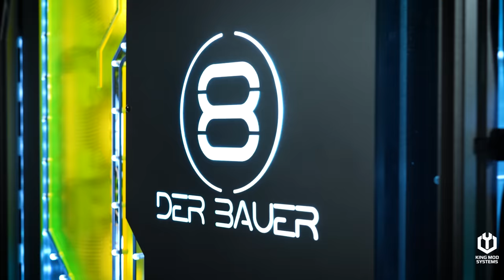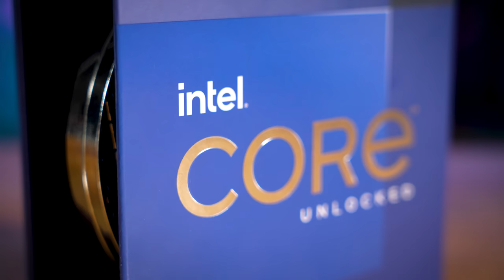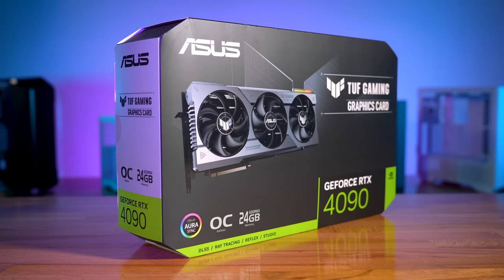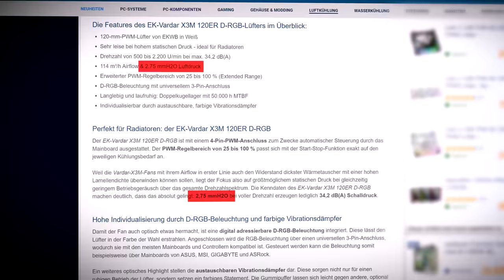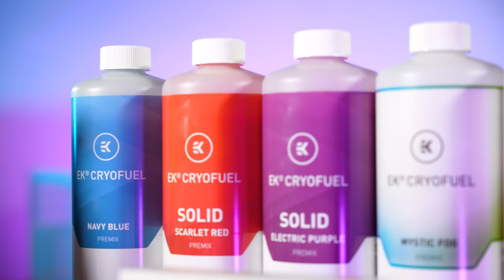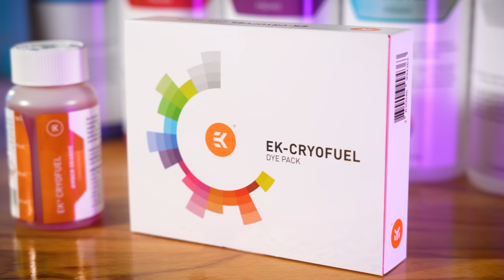Custom Wasserkühlung für Einsteiger - Folge 1: Überblick und Planung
Du willst eine Custom-Wasserkühlung für deinen Gaming-PC, brauchst aber etwas Starthilfe? Keine Sorge, wir haben das riesige Thema in vier einsteigerfreundliche Videos verpackt.

In Folge eins gibt dir Marcel einen kompletten Überblick über alle wichtigen Komponenten und zeigt dir die Montage eines CPU-Wasserkühlers.

👑 Du hast Fragen oder brauchst Hilfe bei der Planung oder Umsetzung deiner Wasserkühlung?

👑 Auf der Suche nach Komponenten für deine Custom-Wasserkühlung?

👑 Kapitel
00:00 Intro
01:23 Allgemeines
01:58 EKWB Attila
03:27 Warum eine Custom-Wasserkühlung?
05:40 Passende PC-Hardware
06:00 Gehäuse
09:16 CPU
09:45 Mainboard
10:09 GPU
11:23 Teile einer Wasserkühlung erklärt
11:50 Radiator und Lüfter
14:33 Pumpe
16:39 Ausgleichsbehälter
17:18 Kühlkörper
17:42 CPU-Wasserkühler
18:23 Monoblock CPU-Kühler
19:01 GPU-Wasserkühler
20:00 Soft- und Hard-Tubes
20:38 Anschlüsse und Adapter
21:32 Distro Plates
22:36 Kühlflüssigkeit
23:45 Praxisteil CPU-Wasserkühler
23:57 Aufbau CPU-Wasserkühler
25:07 Montage CPU-Wasserkühler
26:09 Hilfe zum Thema
27:39 Outro